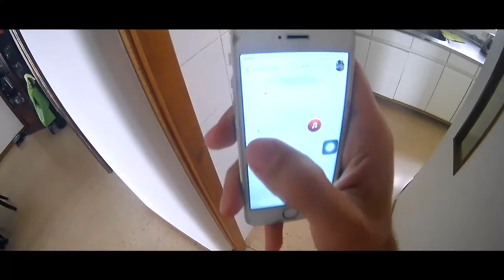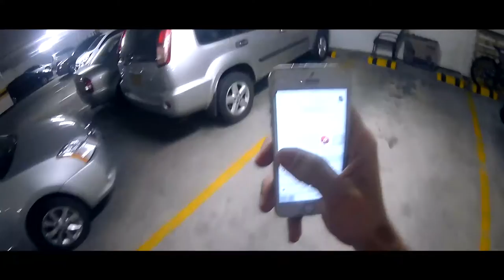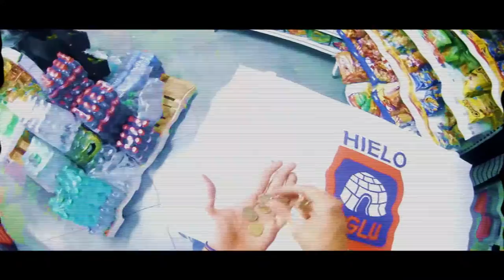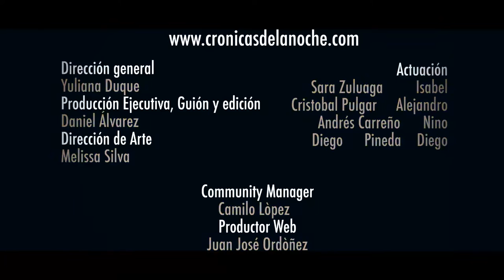Capítulo final: Juicio final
Entrega final de crónicas de la noche. Alejandro entiende que toda acción genera una reacción.